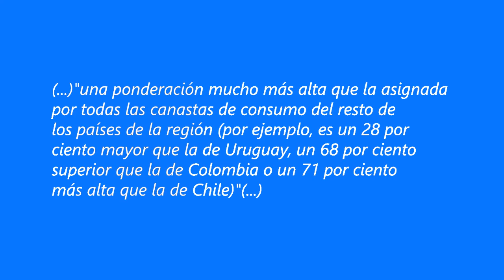El INDEC DE TODESCA 6/6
Victor Hugo comenta la nota de Mariano Kestelboim sobre los mecanismos del INDEC de Todesca.